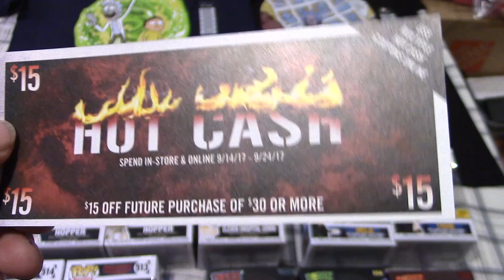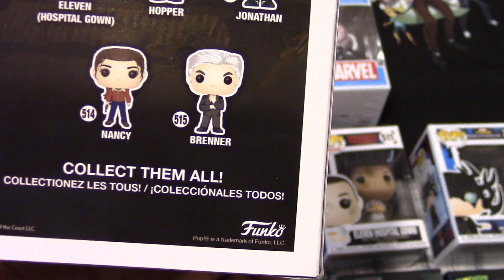My latest TOY HAUL from HOT TOPIC! Chase Funko Pop Hopper! IT, The Shining, Thor Exclusives!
September 14, 2017 - Was finally able to use my Hot Cash at HOT TOPIC and picked up a pretty nice haul of stuff I wanted for myself and my kids!  Some Funko Pops from Stranger Things series 2, The Shining, & Thor Ragnarok, Dorbz of the IT Clown, Beetlejuice, and Jack Torrance, Rick & Morty Shirts, a Hot Topic Exclusive Rock Candy Spider Gwen, and a Freddy Krueger & Jason Voorhees Vynl set (which I forgot to include in the video! D-oh!)

This channel and content are NOT MEANT FOR CHILDREN!
These are higher end collectibles for mature/ adult collectors!

From the collection of MARLO ALQUIZA
Follow and like here: